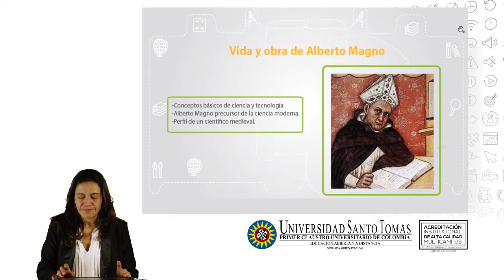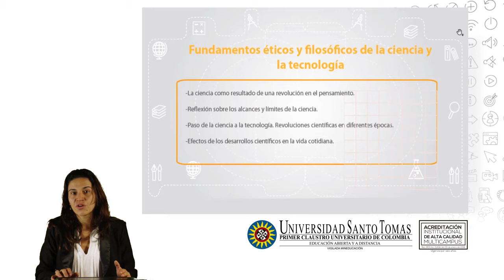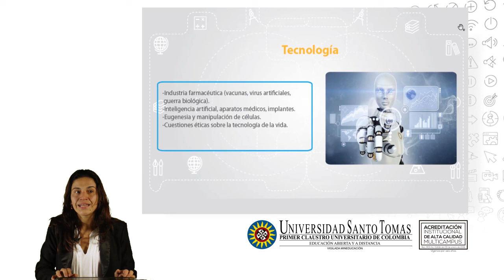Ciencia,Tecnologia y bioetica